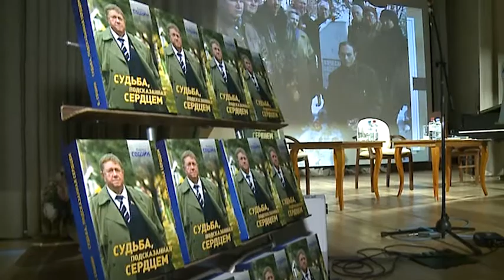Творческий вечер В. Сошина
Во Дворце культуры «Яуза» состоялся творческий вечер Виктора Сошина. «Судьба, подсказанная сердцем» - так называется новая книга автора, в которую вошли зарисовки, воспоминания, стихи написанные за долгие годы творческой жизни. Большинство материалов посвящены известным людям Мытищ, внесшим заметный вклад в историю города. Виктора Сошина мытищинцы знают как одного из самых активных общественных деятелей, экономиста, депутата, не менее известна и его творческая деятельность, он уже много лет является членом союза писателей. Его творческие вечера собирают сотни поклонников.